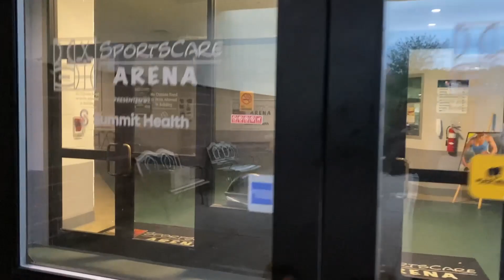Jags Vs WBS Jr Knights 8-26-2023 2PM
14U Bantams AA Ice Hockey 2009’s